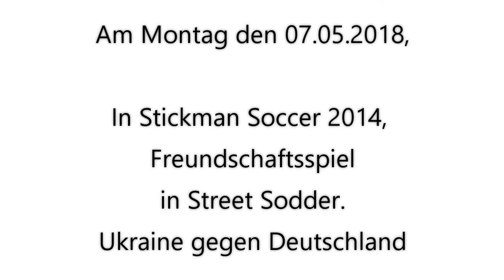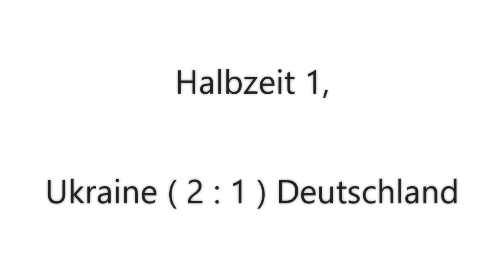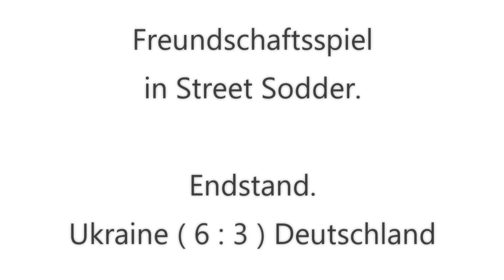In Stickman Soccer 2014, Freundschaftsspiel in Street Sodder, am Montag den 07.05.2018. 🏆⚽️😄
Domtendo Junior. 😀
In Stickman Soccer 2014, von 2017 bis 2019. 🏆⚽️😄

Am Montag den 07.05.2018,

In Stickman Soccer 2014, Freundschaftsspiel in Street Sodder. 🏆⚽️😄

In 1:25, Freundschaftsspiel in Street Sodder.

Ukraine
gegen Deutschland.

In 1:35, bei Halbzeit 1.
In 4:40, bei Halbzeit 2.

Halbzeit 1, Tore 2 : 1
Halbzeit 2, Tore 6 : 3
Tore 6 : 3 für Ukraine.

Und schreibt
ein Kommentar.